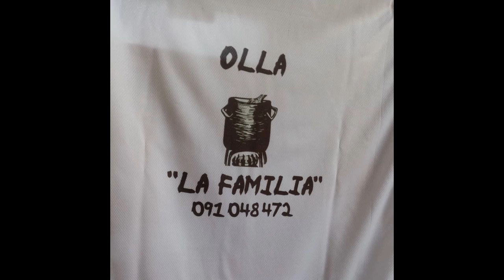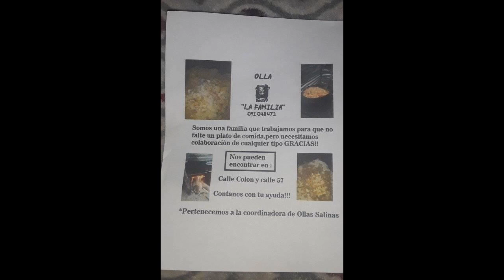Alejandra Estévez (Olla popular “La Familia – Salinas Norte) en Amargueando Radio la R 1410 AM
En Amargueando charlamos con Alejandra Estévez, quien está al frente de la Olla popular  “La Familia” en Salinas Norte.
Quienes puedan y quieran colaborar, hay un fono para coordinar dicha solidaridad: 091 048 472
Amargueando, programa radial que se emite de lunes a viernes de 17 a 18 hs y los sábados desde las 8 hasta las 13 hs a través de Radio la R 1410 AM del Uruguay.